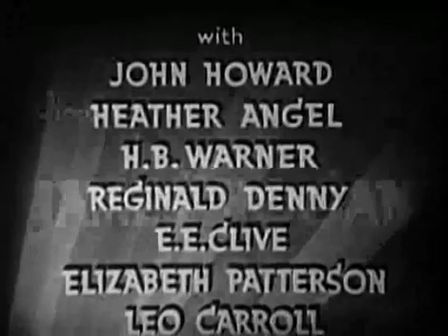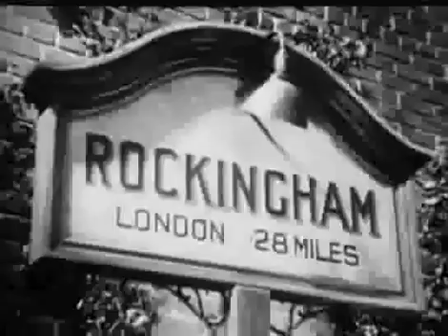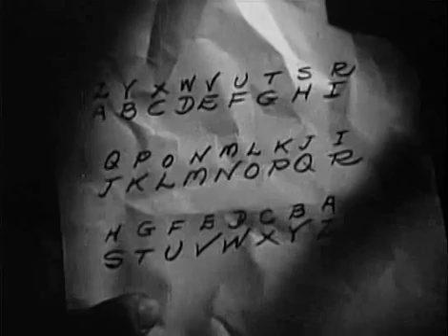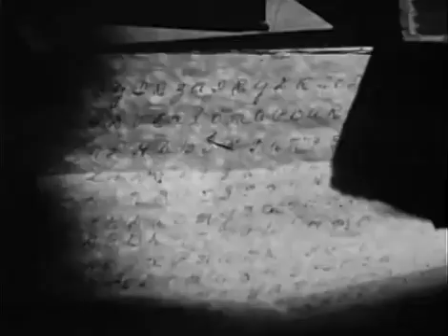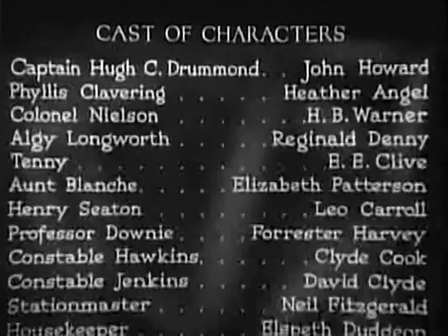Bulldog Drummonds Secret Police